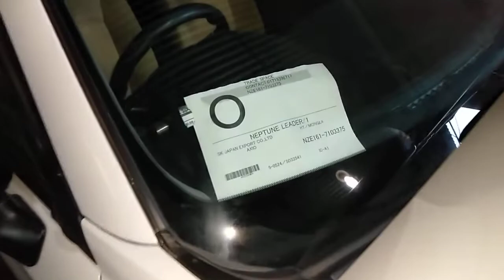Axio lpg conversion Bangladesh.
Axio lpg conversion Bangladesh,Lpg conversion,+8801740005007,